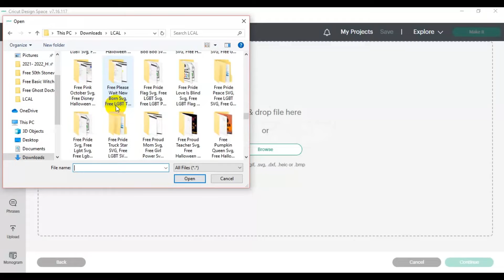Free LGBT Flag SVG, Free Lover SVG, Free Gay Pride SVG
Free LGBT Flag SVG, Free Lover SVG, Free Gay Pride SVG SVG PNG DXF EPS files